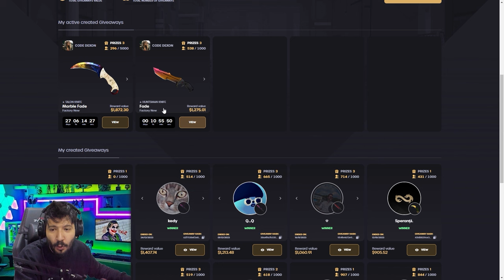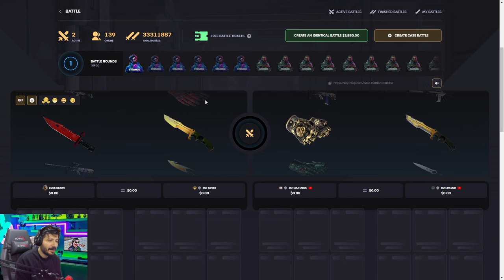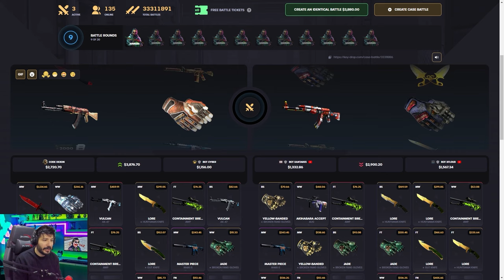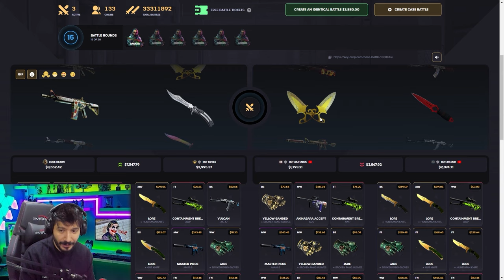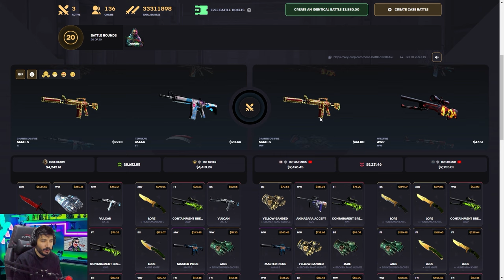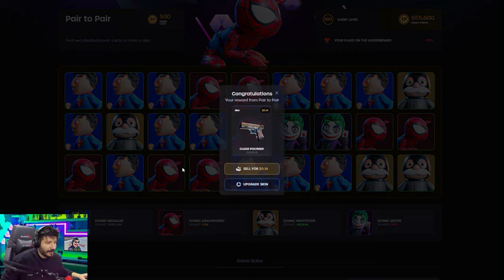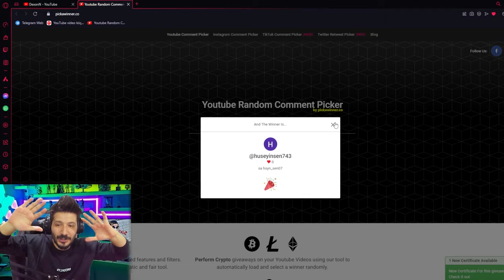SONUNDA KATLAMANIN YOLUNU BULDUM Keydrop Promo Code giveaways 2024